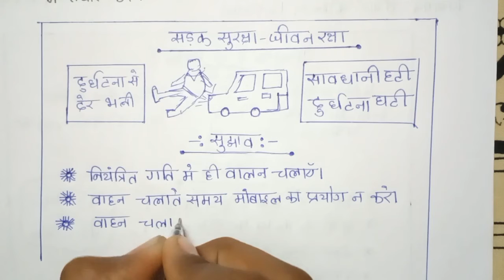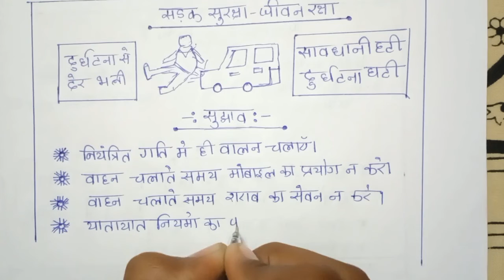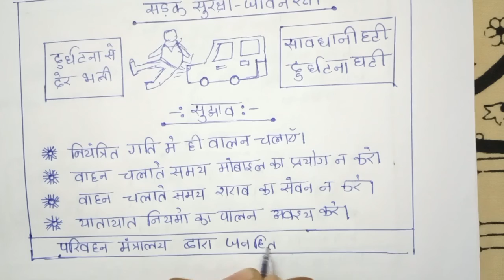सडक सुरक्षा हेतु आकर्षक विज्ञापन ll ऐसे लिखोगे तो मिलेगा पूरा नम्बर ll Board Exam Special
सडक सुरक्षा हेतु आकर्षक विज्ञापन ll ऐसे लिखोगे तो मिलेगा पूरा नम्बर ll Board Exam Special ll

प्यारे बच्चों यह विज्ञापन बोर्ड परीक्षा के लिए बहुत ही महत्वपूर्ण है|

दोस्तों अगर आपको हमारी वीडियो अच्छी लगी तो वीडियो को 💟💟लाइक(Like)💟💟कीजिएगा और अगर आप अभी तक हमारे Youtube Channel को सब्सक्राइब नहीं किए हैं तो सब्सक्राइब कर 🔔बेल आइकन🔔को भी दबा लीजिएगा|